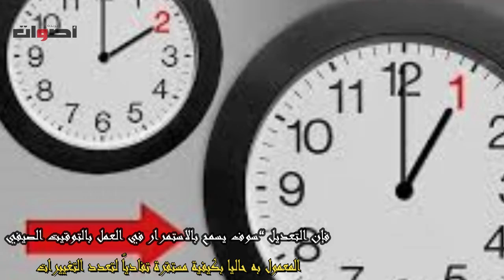رسميا.. الحكومة تعتمد التوقيت الصيفي